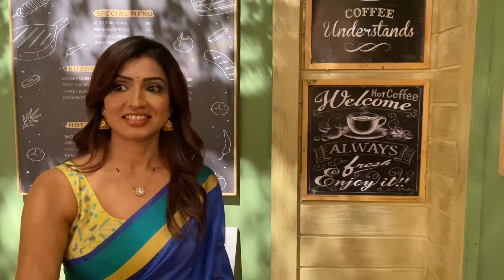Come and check out Sara’s new bakery | Ft. Alefia Kapadia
So we have moved our shooting location from Chandivali to Malad. Here’s a quick glance of our new set in Malwani